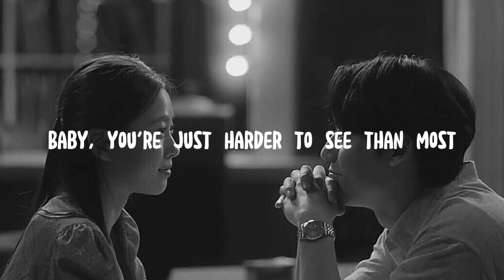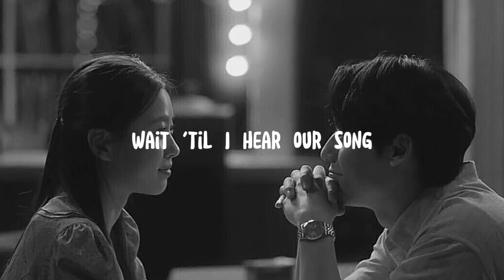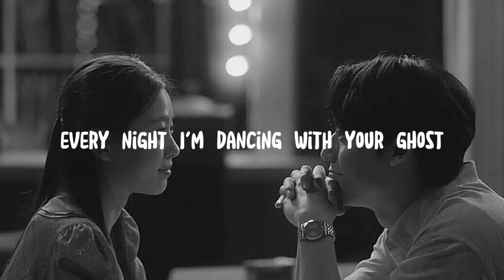Sasha Alex Sloan - Dancing With Your Ghost (Lyrics)